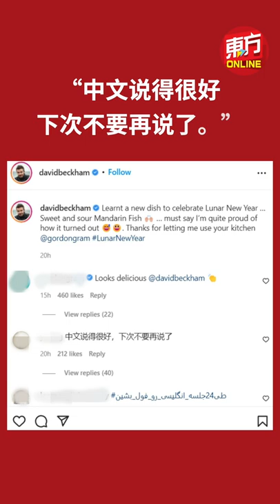David Beckham中文拜年！ 你有听懂吗？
球星David Beckham趁着这个新春佳节，在本身的IG上载了烹饪和祝福视频，祝福华裔“新年快乐”。

视频显示他本身亲自下厨烹饪“酸甜炸鱼”年菜，也说中文向粉丝拜年！

其后，有网民笑言：“中文说得很好，下次不要再说了。”